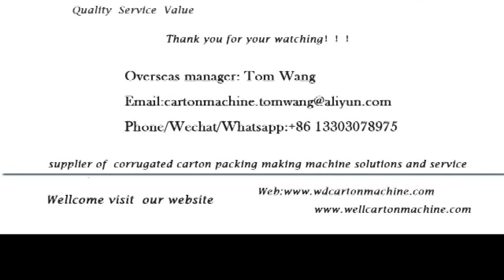paper board protecting making machine supplier